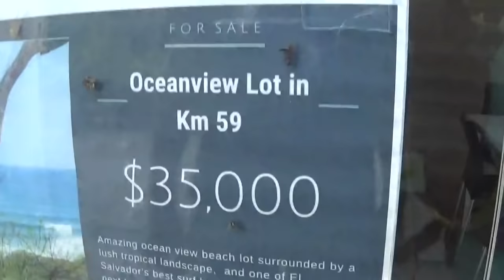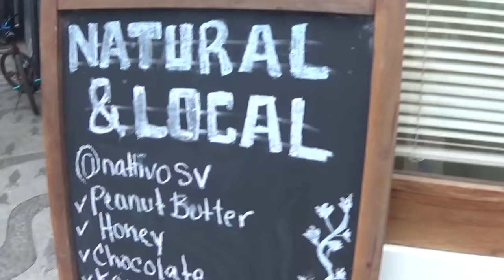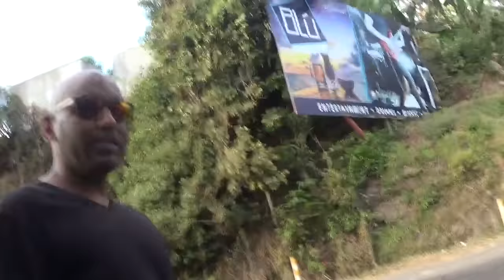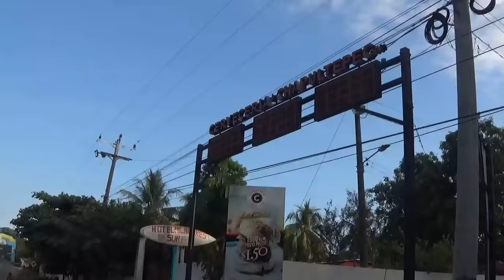REAL STREETS OF EL TUNCO, EL SALVADOR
ESPANOL AQUI